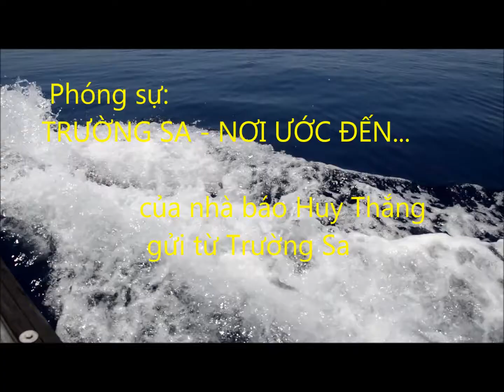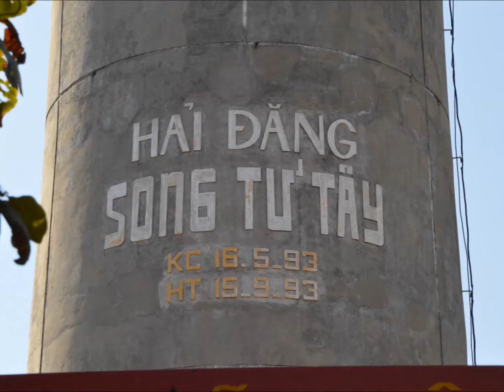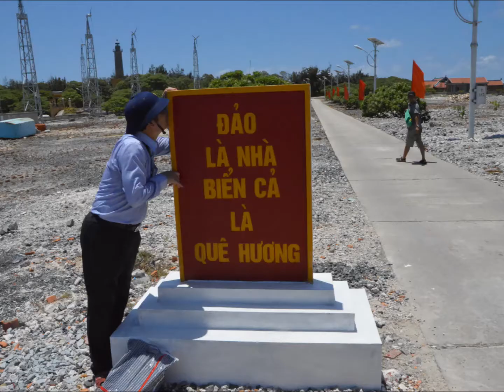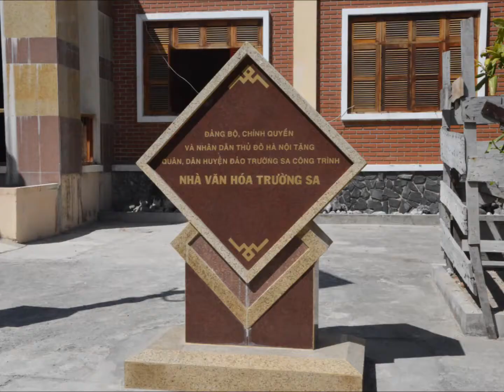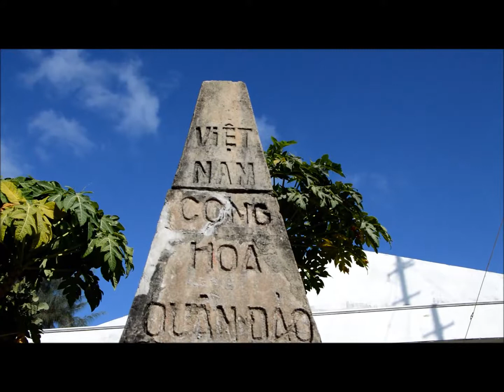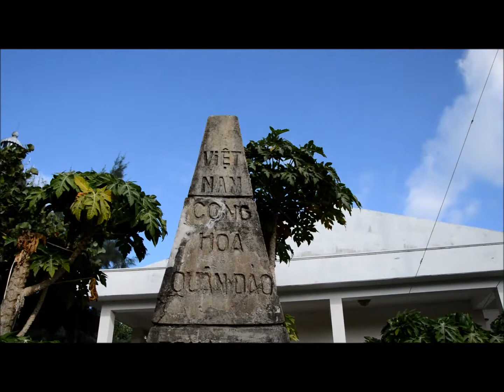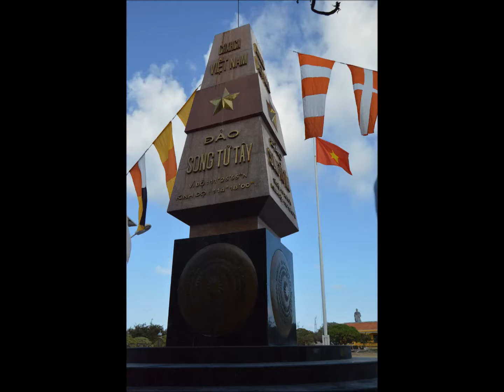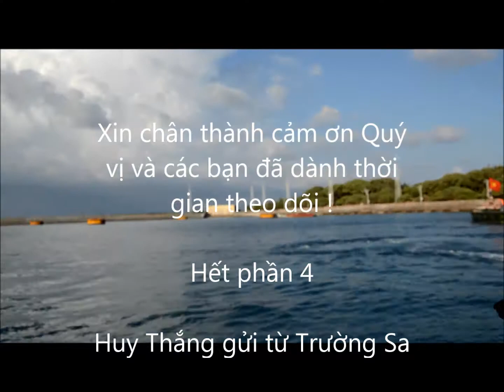Trường Sa Nơi ước đến, phần 4